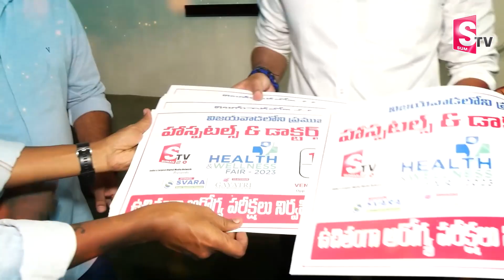YSRCP Leader Devineni Avinash Launched SumanTV Health Fair Poster | Vijayawada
Watch►YSRCP Leader Devineni Avinash Launched SumanTV Health Fair Poster | Vijayawada | SumanTV